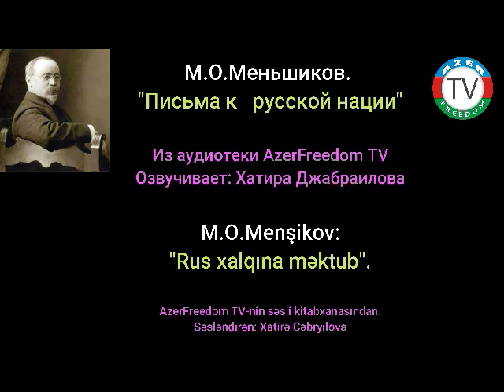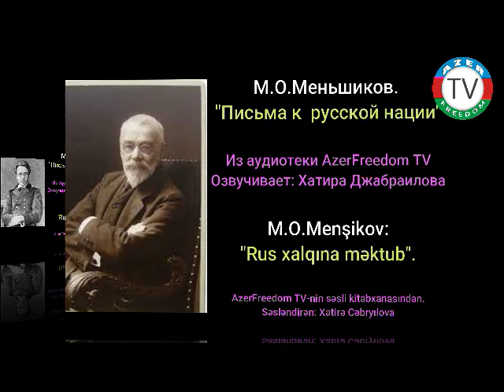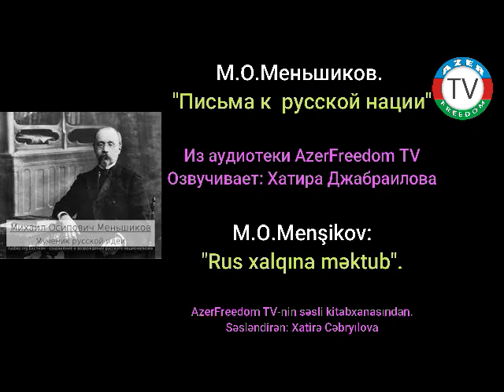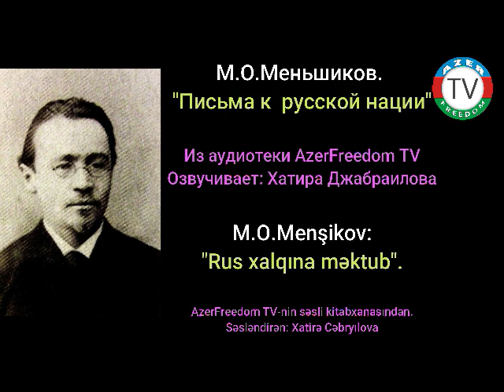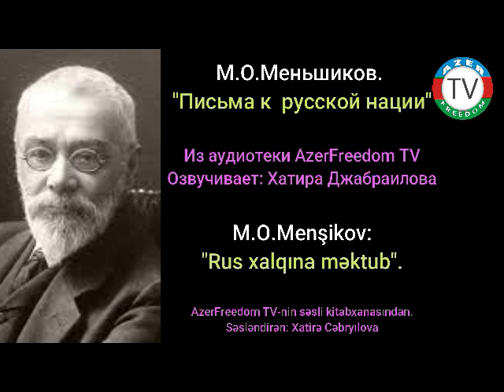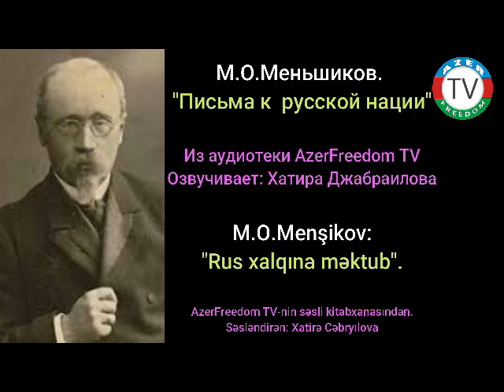8.7.21: Часть 4. M.O.Меньшиков."Письма к русской нации".